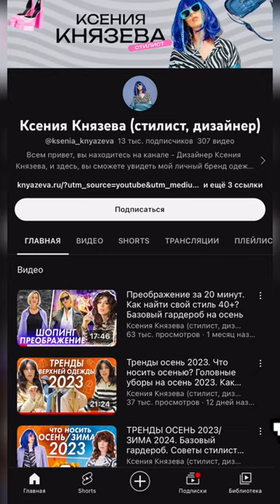Чем тихая роскошь отличается от OLD MONEY?